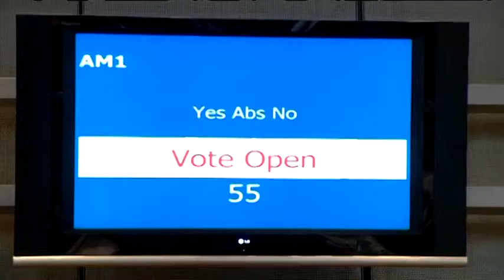105th Plenary Session of the Committee of the Regions, Summary Video (30-31 January 2014)